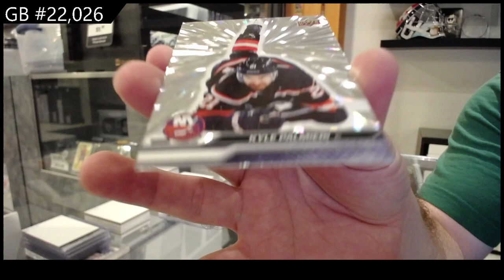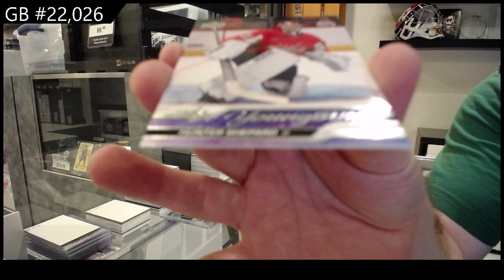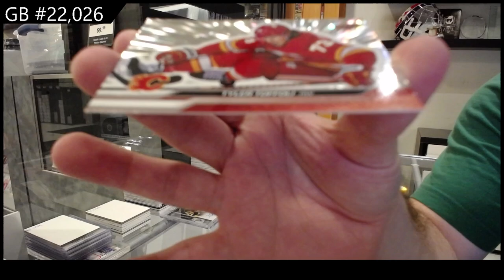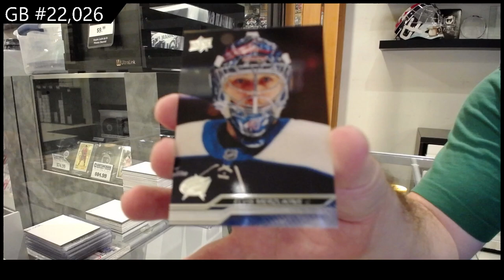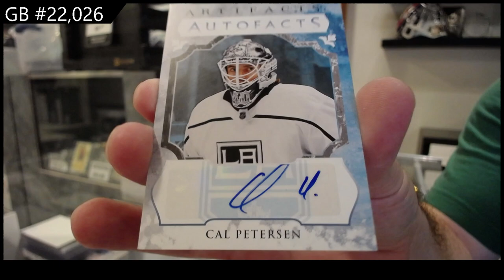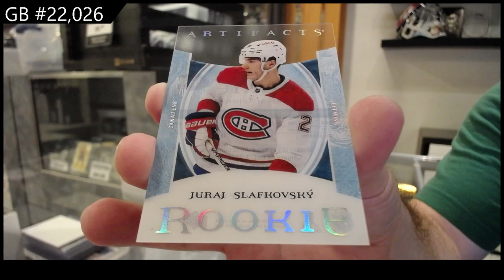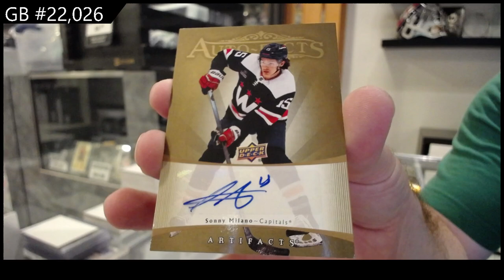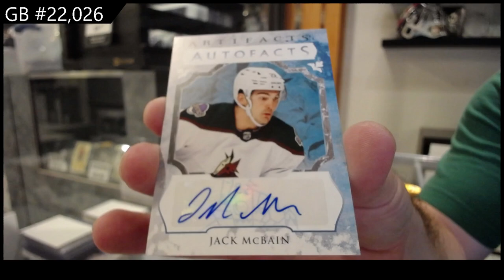23-24 UD Series 2 & 23-24 UD Artifacts Hockey 5 Box Break - CNC GB #22,026